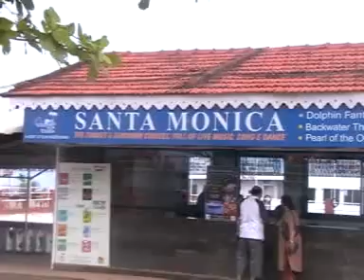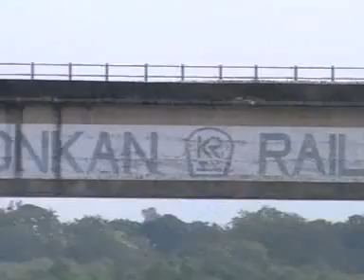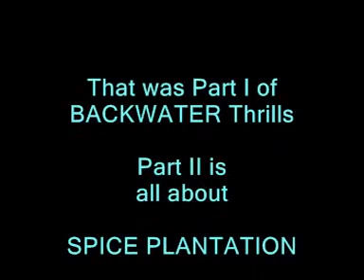Backwater Thrills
Description